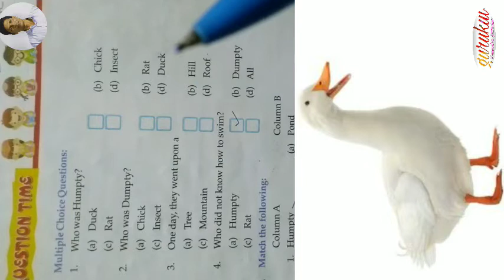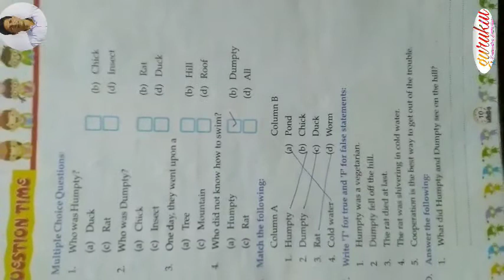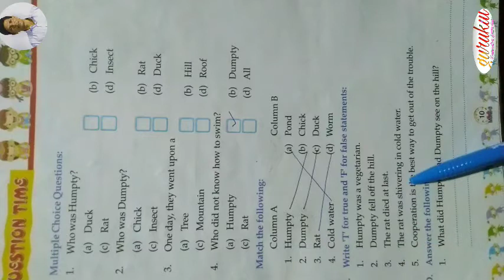COOPERATION (EXERCISE)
Moral science